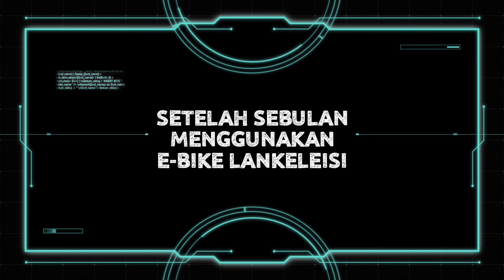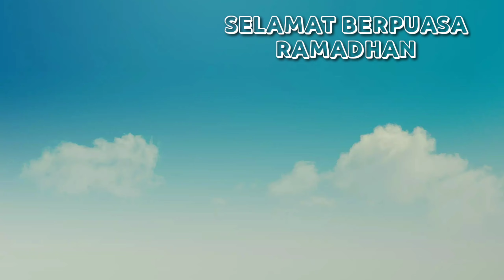Sebulan Pemakaian Sepeda Listrik⚡EBIKE LANKELEISI MX3.8 & UPGRADE, Jalur LOK 9 Bersama Pedal Xdawir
Setelah pemakaian sebulan lebih E-BIKE Lankeleisi tidak ada kendala
Dan kami melakukan UPGRADE di beberapa bagian sepeda
Seperti :
1.FORK depan karena bawaannya kurang kuat untuk dipakai OFFROAD ringan,
2.REM kami ganti dengan yang HIDROLIS
3.Ban ukuran 26x1.95 kami ganti ukuran 26x2.35